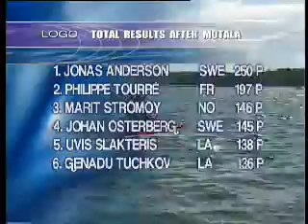F2000 MOTALA 2005 DEL3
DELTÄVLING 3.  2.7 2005